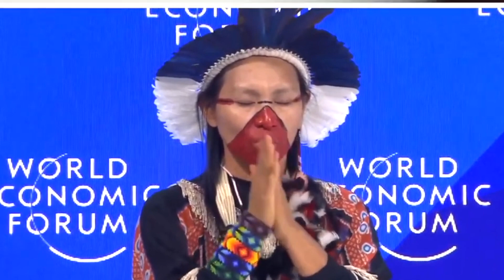Witch Doctor Hired by WEF to Fix Economy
Hit NOTIFY (Bell Icon, select "All") to be notified of new posts.